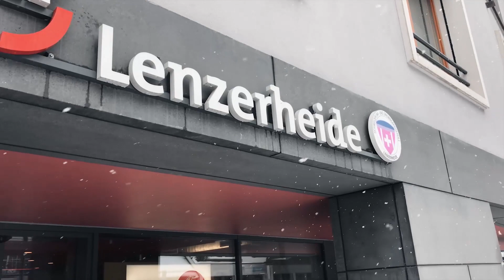Menerjang salju, demi menikmati indahnya desa di Swiss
Menerjang tebal nya salju untuk menikmati indahnya desa di Swiss